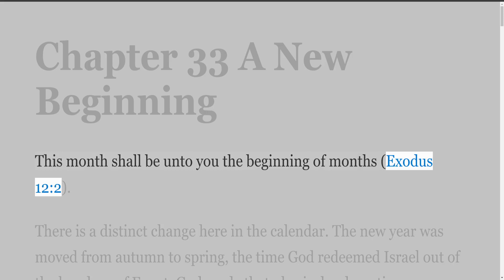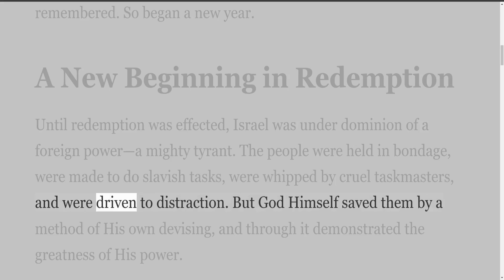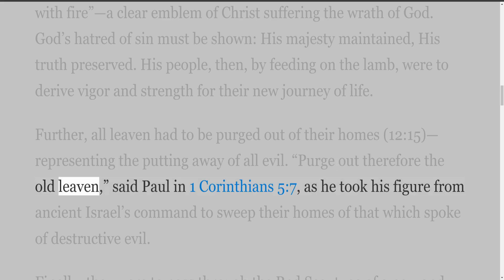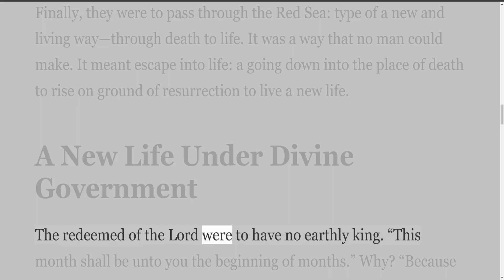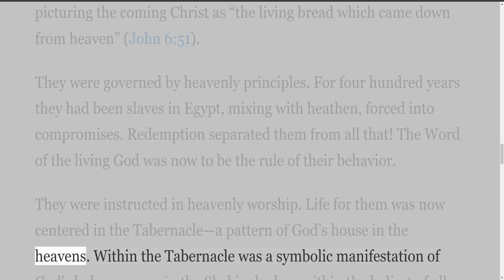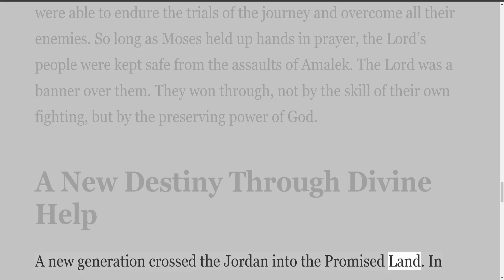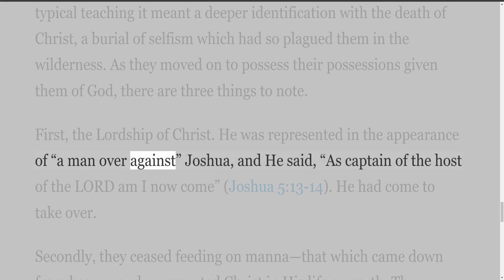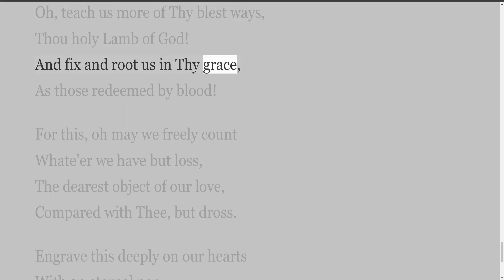Worship and Remembrance Volume 2, by Daniel Smith, Chapter 33 A New Beginning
Meditations on the Lords Supper
Copies available from

DANIEL SMITH
2803 West 14th Avenue
Vancouver 8 B.C., Canada V6K 2X3

Preface
My first book of meditations on the Lord’s Supper, entitled Worship and Remembrance, and comprised of forty-four such meditations, has proved a real blessing to those who seek to worship God “in spirit and in truth,” and who have great appreciation of the substitutionary sacrifice made by our Lord Jesus Christ on Calvary’s cross.

Many and sweet have been the testimonies sent me that precious souls were nurtured by the messages and hymn quotations.” Within two years 5,000 copies in two editions were dispersed, mostly sold privately while I was conducting meetings, and quite a number by written requests for the book.

We servants of the Lord, set apart by Him for the work of the ministry, live and rejoice when the Lord’s people, for whose spiritual good we watch and labor, enter into the full faith of the gospel, exercise themselves in worship before the Lord God, and fill their hearts with rapturous, adoring praise of Him whose abounding love has redeemed us.

It is my prayer, in sending forth this new series of fifty messages, that this also shall minister to your spiritual welfare, and that the Holy Spirit will work mightily and mercifully in your heart to make these things real to you. If this proves to be so, then I shall count my labor in writing the book light indeed, and my prayers all too few.

I thank God that through this humble means I have this touch upon your life and this access to your home. It is my friendly whisper to your heart of the very essence of divine truth and revelation, and a kindly directing of your eye to Him who is “fairer than the children of men” (Psalm 45:2), and who alone is worthy of your worship, praise, and adoration forever.

My gratitude is again extended to my two friends, Mrs. Eileen Firth and Bertram Shelton, for scanning the manuscript and making necessary adjustments. The hymns quoted are almost all from the hymnbooks currently used in our assembly worship meetings. My daughter Roxie, now of Arlington, Washington, has again come to my aid with her work in typing the manuscript.

Your ministering servant,
Daniel Smith